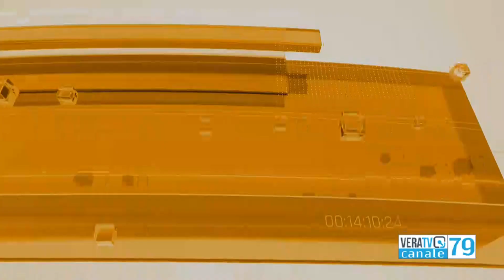Vera Mattina - Contagi in aumento nelle scuole, vaccini ai bambini per fronteggiare il virus